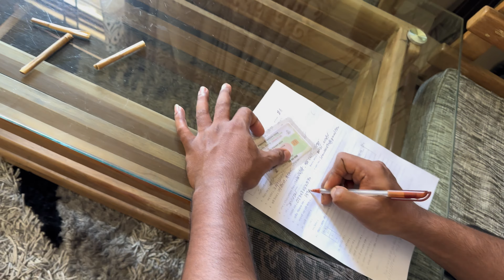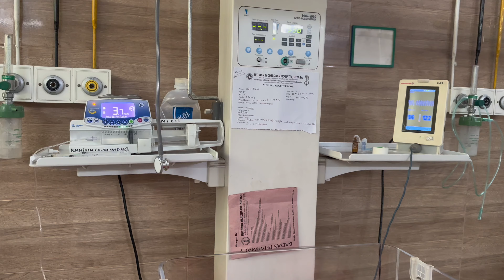আমাদের গুপ্তধন উদ্ধার 😲 || VLOG-351 || DR ILMA'S VLOG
In the days of my evening duties I try to feed Awaisha atleast once. But not everyday goes smoothly. That was a day like that.I literally exhausted trying to feed her and failed at last. Then I went to hospital ,did duty and had the best coffee in my life 😍. After returning home I saw shawon was preparing something called diet ch8cken soup.